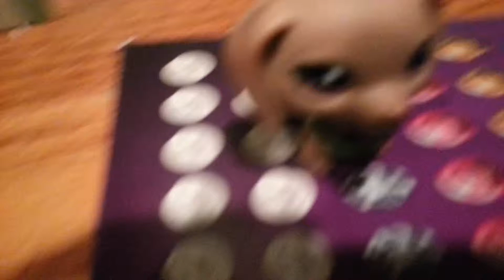Inforfation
Making about 60 vids in the apartment series. Questions in the comments!